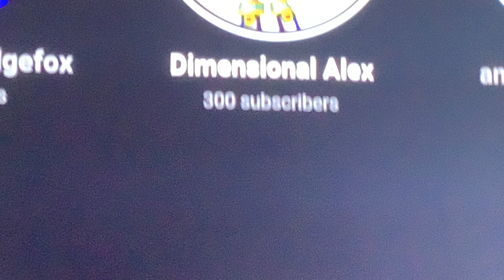Happy 300 subs dimensional alex